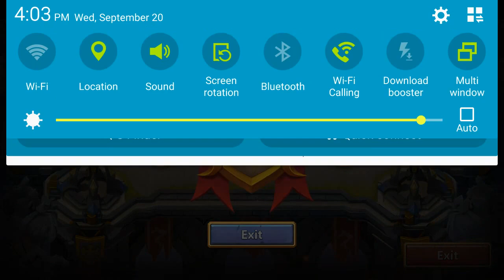Squad Showdown Castle Clash 9/20/17 Android F2P Setup